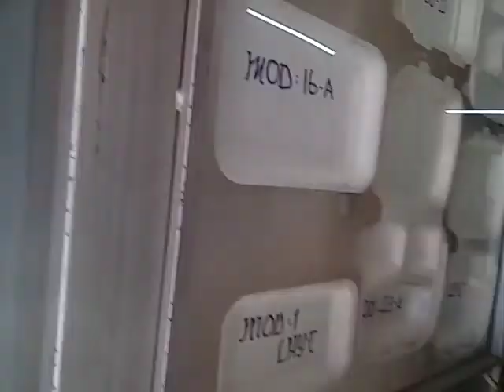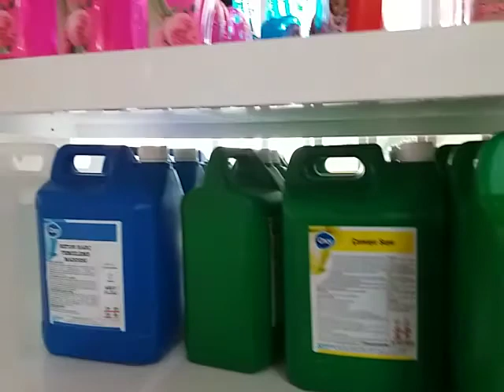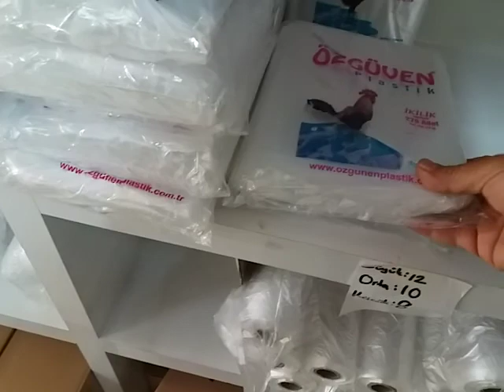Чистящие средства для квартир домов в Турции !Где купить дешево?Смотрите ролик!